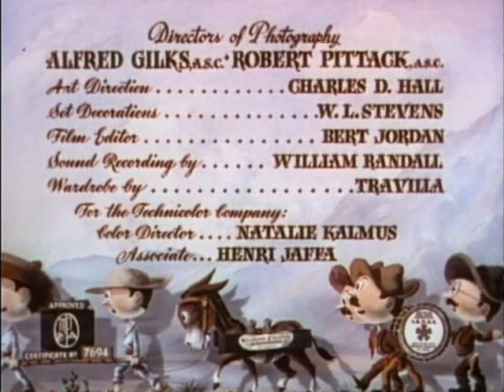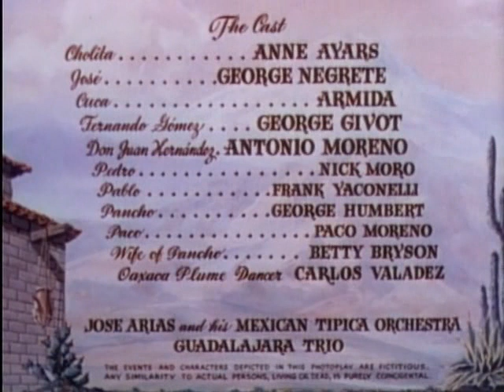Fiesta (1941)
Cholita (Ann Ayars), after a long absence in Mexico City, is returning home to take up her duties as head of the rancho and, as everyone expects, to marry her childhood sweetheart Jose (Jorge Negrete as George Negrete).

In honor of Cinco de Mayo!    Tequila!